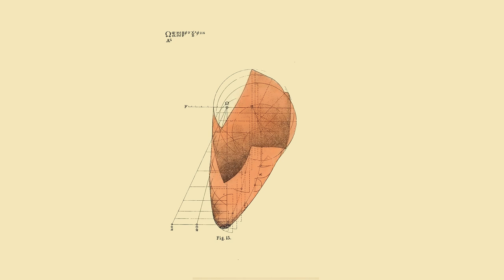Mark Stoermer - Fingerspitzengefühl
Official audio for "Fingerspitzengefühl" by Mark Stoermer